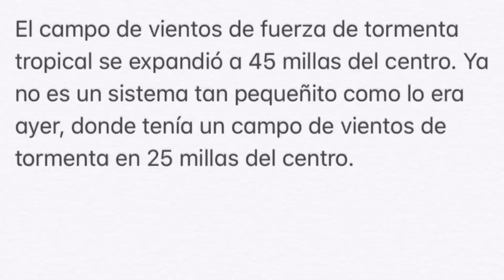Tormenta Tropical Dorian | Aumenta sus vientos a 60mph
Aumentó sus vientos rápidamente